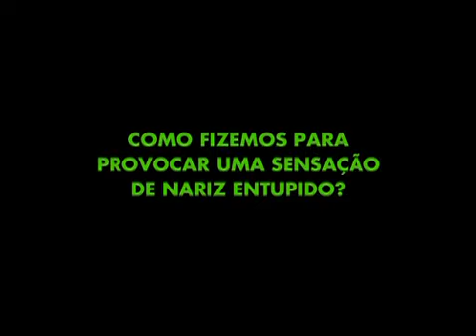Vick inalador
Ação da Publicis para Vick Inalador, da P&G.